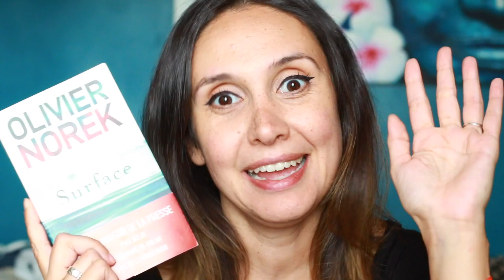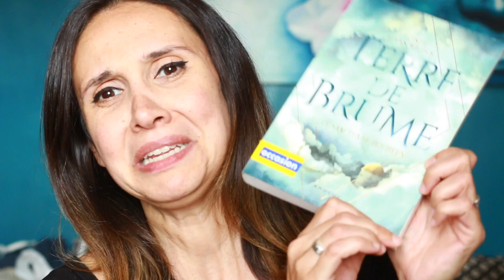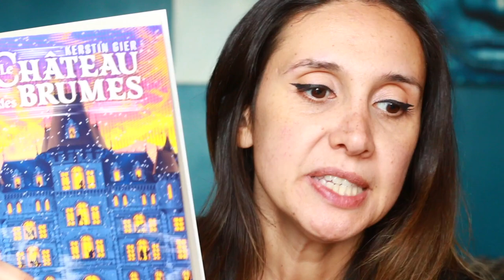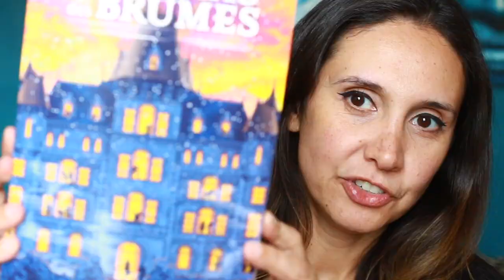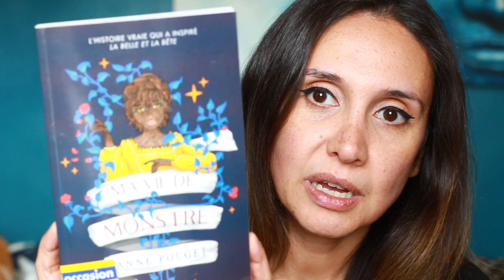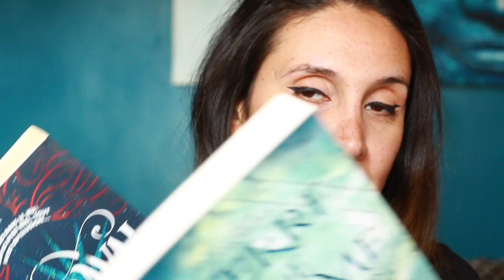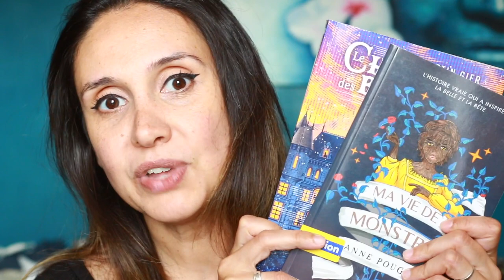BOOK HAUL #11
Aujourd'hui dans cette video, je vous présente mon mini haul de la rentrée!